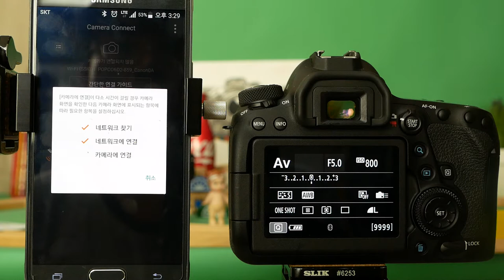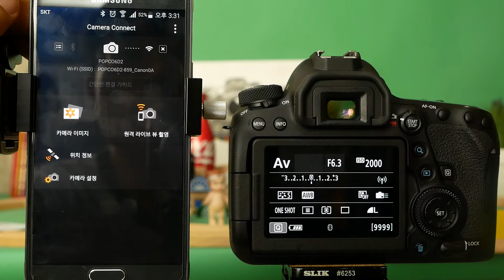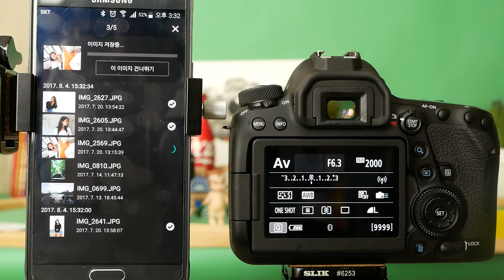EOS 6D Mark II BlueTooth